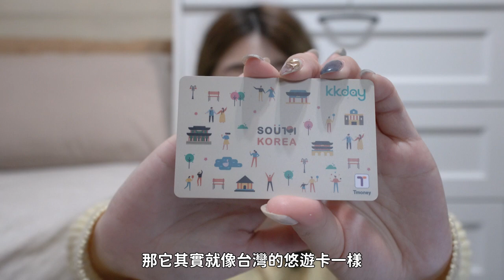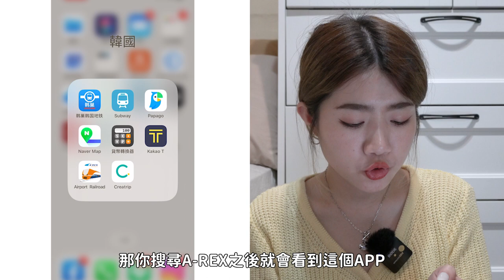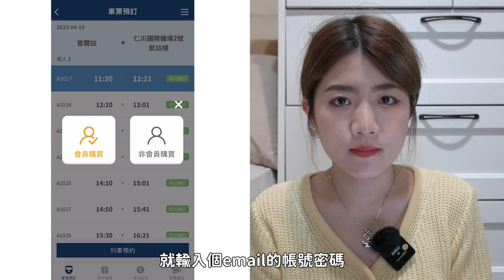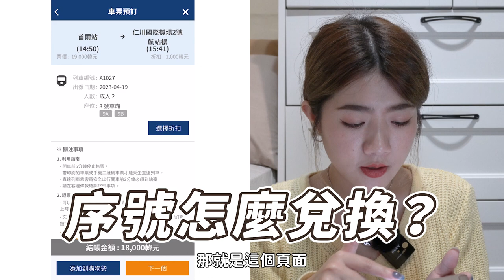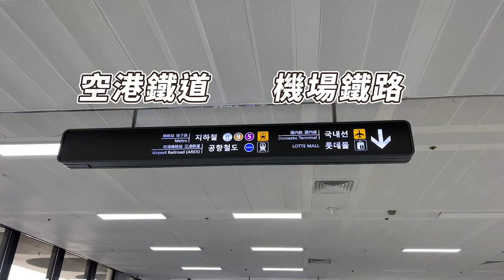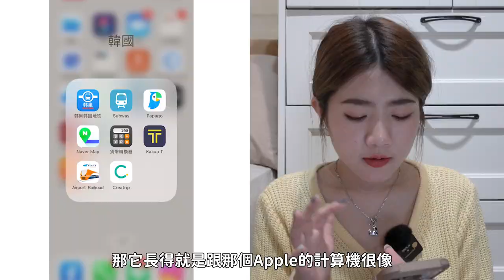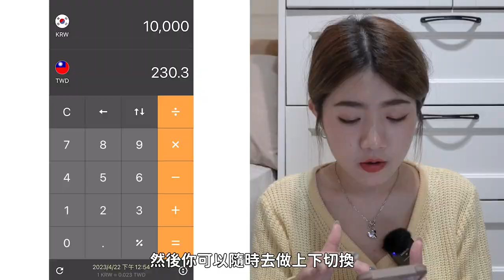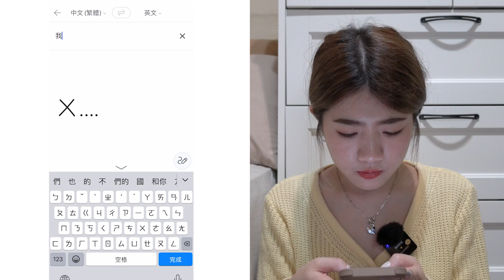第一次去韓國首爾？看這就夠了！機場快線、地鐵怎麼搭？需要用什麼App？I Chingの生活雜貨店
嗨嗨大家，應該很多人跟我一樣都是第一次去韓國，在做功課的時候發現交通部分比較沒有最新資訊，於是想要把我這次做的功課以及實際狀況分享給大家！希望可以幫助跟我一樣第一次去的朋友喔！

//補充//
因為我們是第一次去，機場巴士會比較多不可控因素（塞車、更多韓文需要注意、到站說法跟台灣有點不一樣），所以這次沒有使用到這個交通工具！以及因為我們希望多省錢，所以這次也沒有搭計程車，用CP值高的方式跟大家做這次分享喔！

//時間軸//

0:00 開頭
0:20 交通卡-T-money介紹
1:25 機場快線介紹
2:49 事先購買機場快線車票
3:38 如何進行機場快線劃位
6:17 如何找到機場快線
6:55 韓國地鐵介紹
8:00 兩個搭地鐵用的App
9:22 這次旅行發生的小插曲
10:40 在韓國還需要哪些App
12:53 結尾

//補充資料//

＊本部片全是個人分享，無任何合作營利關係